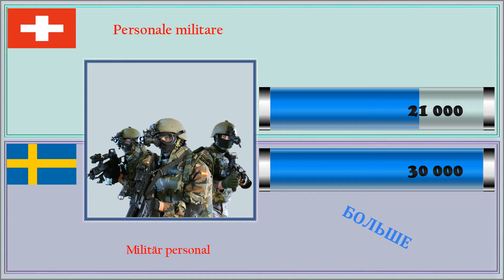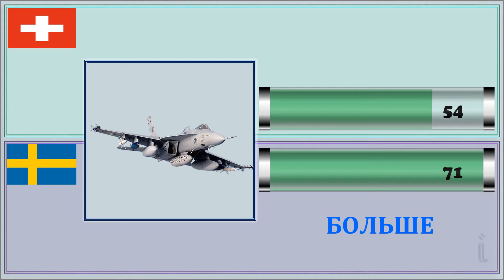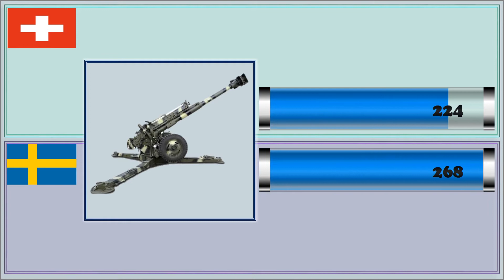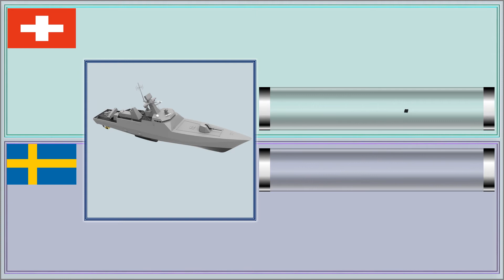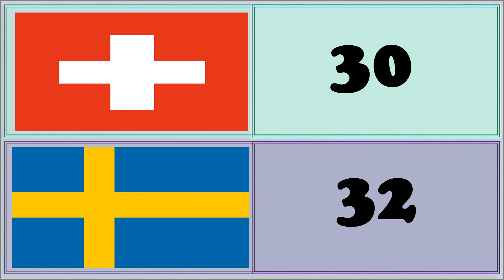Швейцария vs Швеция Сравнение Армии и Военной мощи